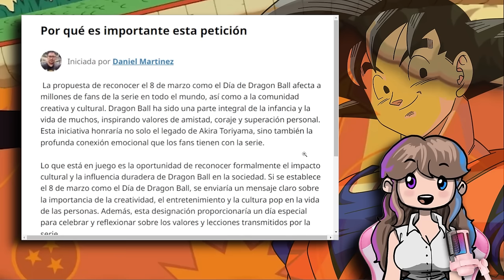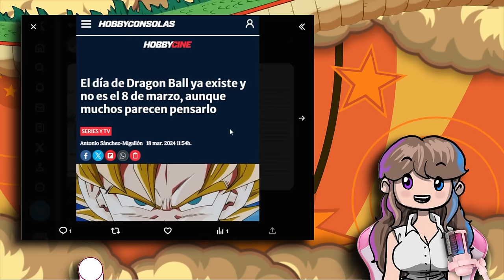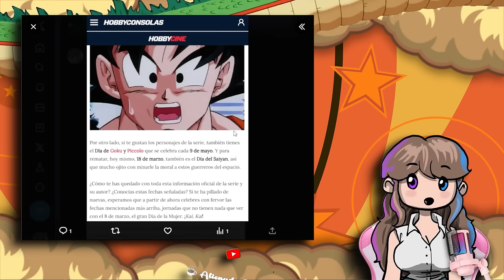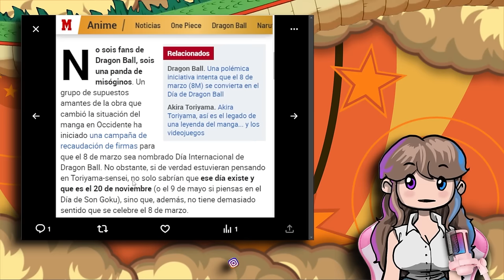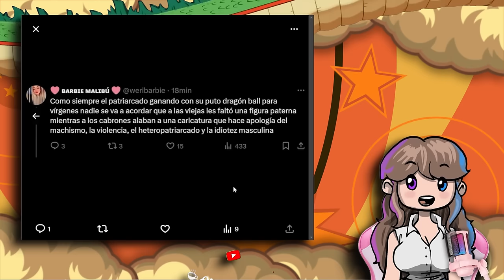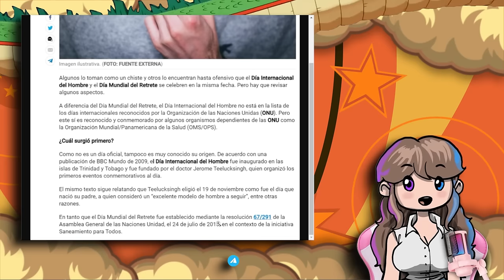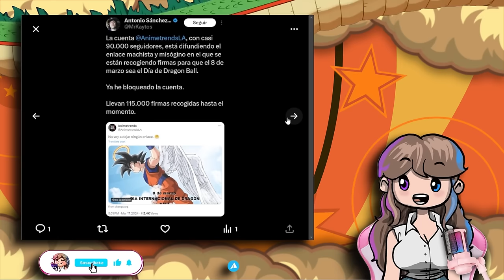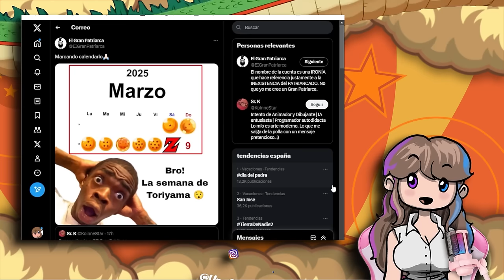🙄 SIMPS ALIADES ESTALLAN POR EL 8M DÍA DE DRAGON BALL 🙄